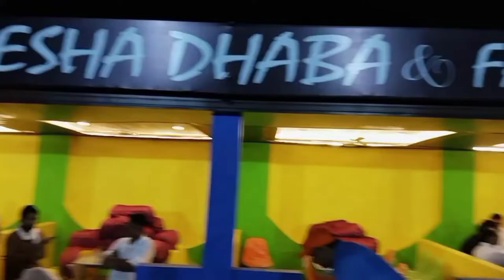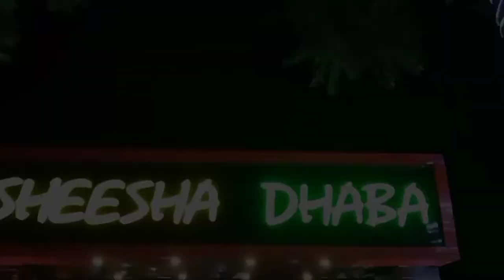Sheesha Dhaba And Veere Louge Grand Opening Ceremony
Hi everyone I am srk and i hope that you like my video's .

In this video : I have there is a opening grand ceremony of Sheesha Dhaba and Veere Party lawn

Chief quest Janab Anasar Ahmad

Moradabad UP-21 is a city, commissionary and municipal corporation in Moradabad district of Indian state of Uttar Pradesh. Moradabad is situated on the banks of the Ramganga river, at a distance of 167 km from the national capital, New Delhi and 344 km north-west of the state capital Lucknow.

Allahabad UP-70 officially known as Prayagraj, is a metropolis in the Indian state of Uttar Pradesh. It is the administrative headquarters of the Allahabad district—the most populous district in the state and 13th most populous district in India—and the Allahabad division. The city is the judicial capital of Uttar Pradesh with the Allahabad High Court being the highest judicial body in the state. As of 2011, Allahabad is the seventh most populous city in the state, thirteenth in Northern India and thirty-sixth in India, with an estimated population of 1.53 million in the city. In 2011 it was ranked the world's 40th fastest-growing city. Allahabad, in 2016, was also ranked the third most liveable urban agglomeration in the state and sixteenth in the country. Hindi is the most widely spoken language in the city.